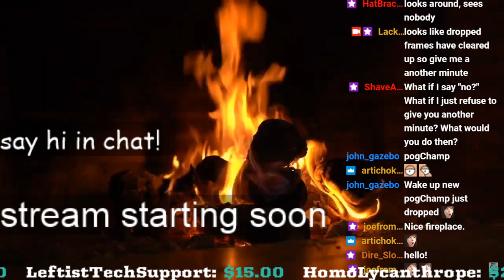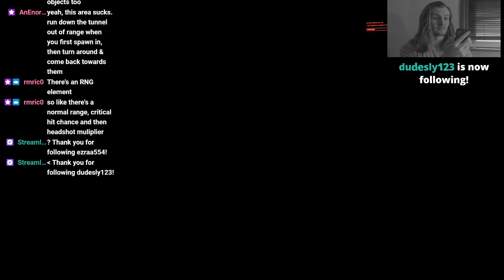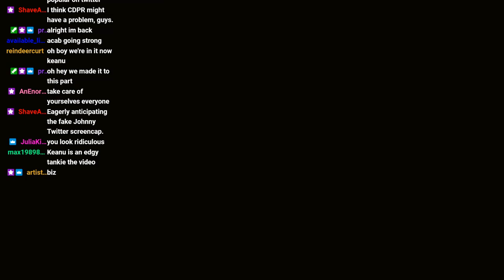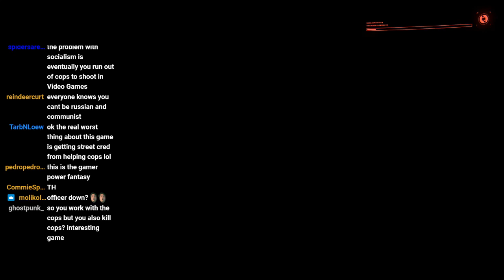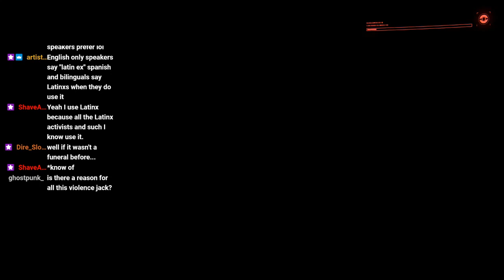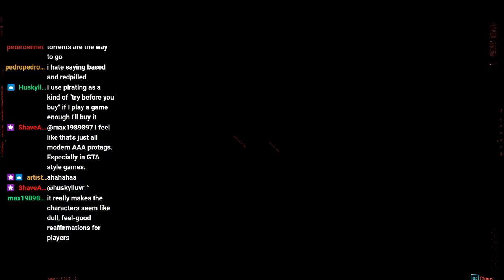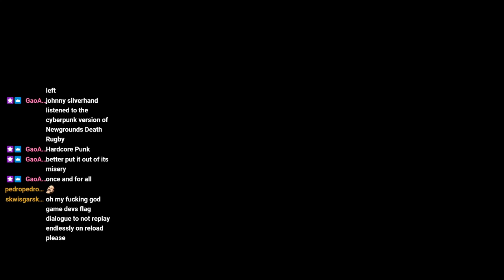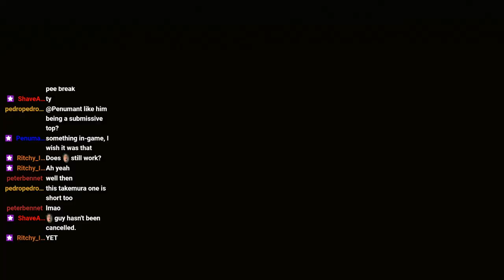Cyberpunk 2077 But The Last Straight White Man Goes South